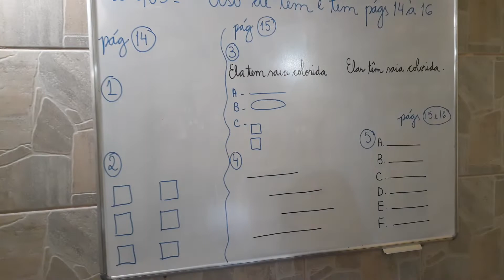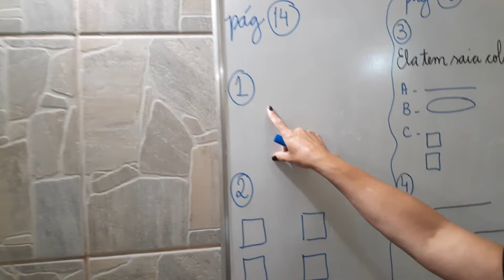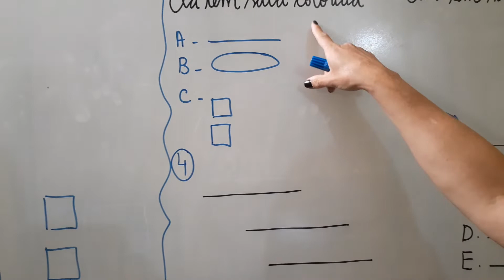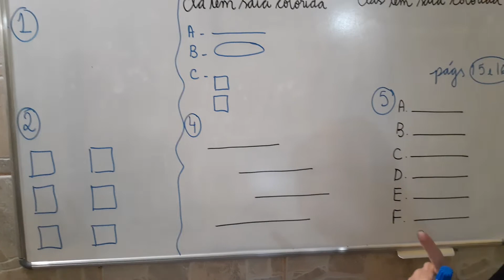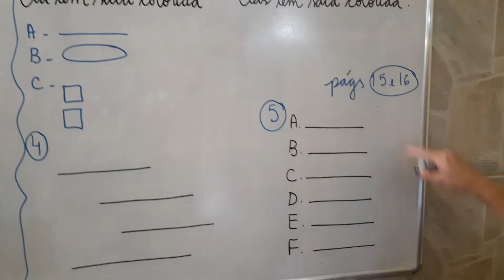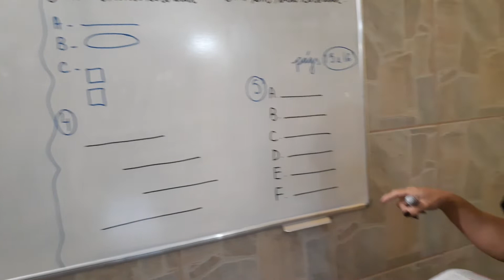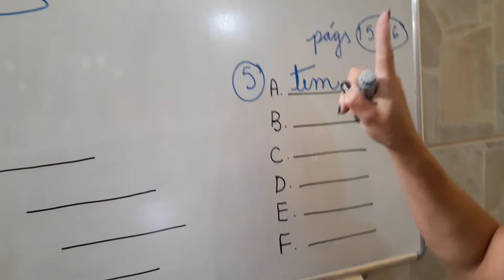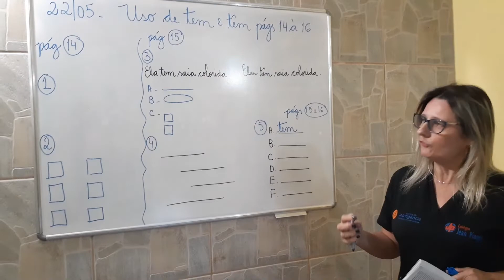5° Ano L.P AP2 págs 14 à 16 - Uso de tem e têm.